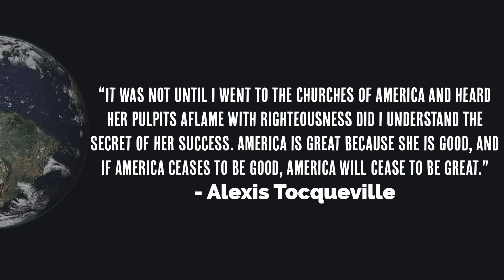Sunday Service - August 2, 2020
We are so excited to start this new series called Unshakable: Standing Firm in an Unsteady World. Today Pastor Troy starts the new series and our new friend Charlie is leading us in worship.